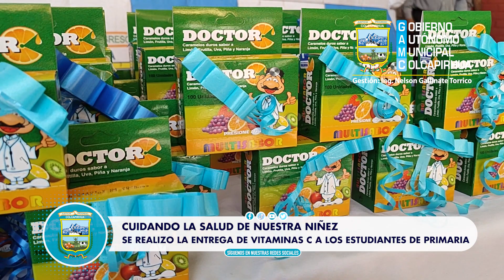PREOCUPÁNDONOS POR LA SALUD DE NUESTRA NIÑEZ REALIZOMOS LA ENTREGA DE VITAMINAS C A LOS ESTUDIANTES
Nuestro alcalde Ing. Nelson Gallinate ha encabezado la entrega de vitaminas C a nuestros queridos estudiantes de nivel primario en la unidad educativa Mariscal Sucre. Esta iniciativa es parte de nuestro compromiso continuo con la salud y el bienestar de los niños y niñas de nuestra comunidad.